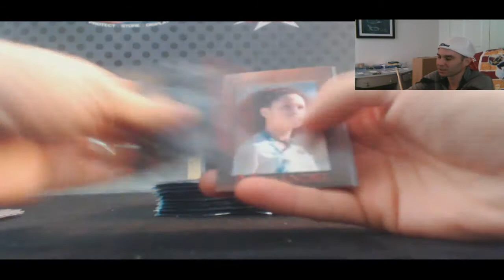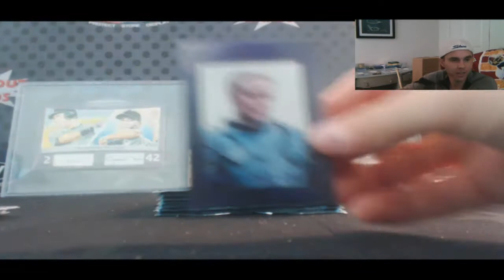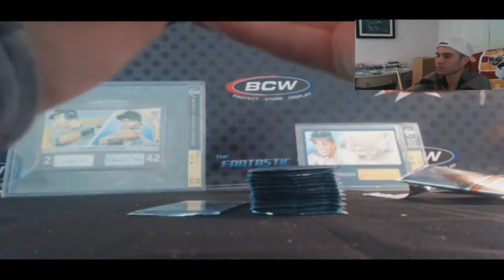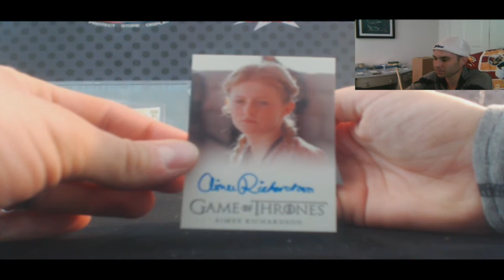Frank B's Game Of Thrones Season 4 box break